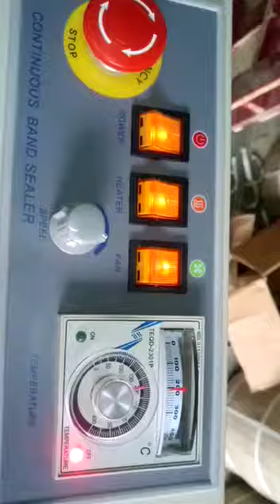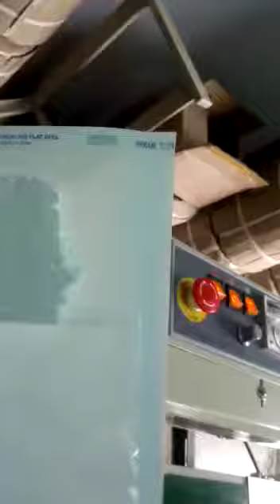Band Sealing Machine For Pouch packing